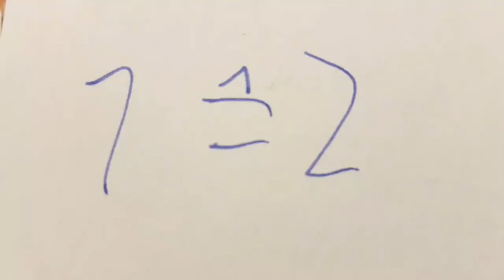vidumath The pancake problem